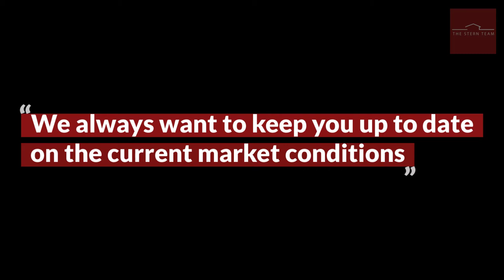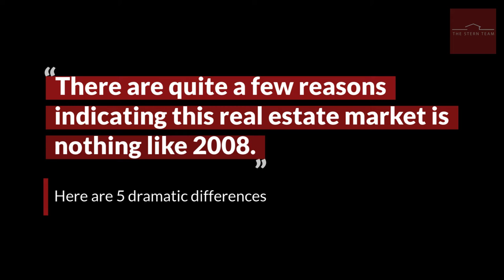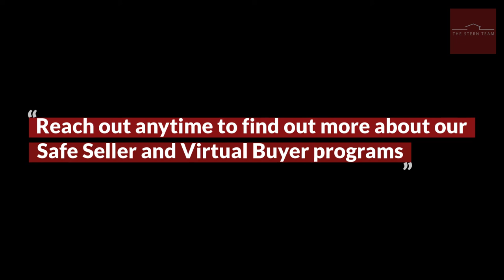The Stern Team: Is COVID -19 Going to Cause Another Housing Crash?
With all the volatility in the stock market and uncertainty about the length of time this may last, a lot of folks are rightfully concerned about another market crash like we had in 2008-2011, otherwise known as the Great Recession.  To hear the five reasons why 2020 is not like 2008, watch our latest video.

Joshua Stern
The Stern Team

TRANSCRIPTION: